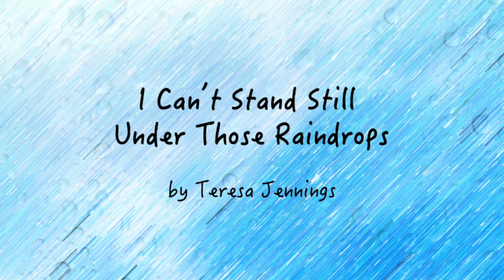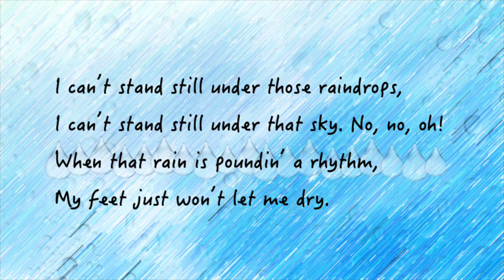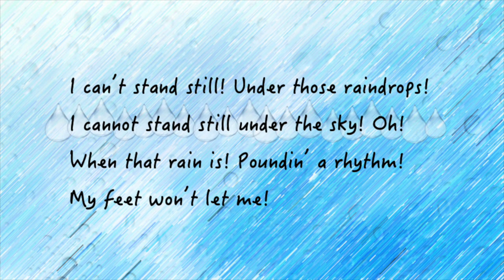I Can't Stand Still Under Those Raindrops